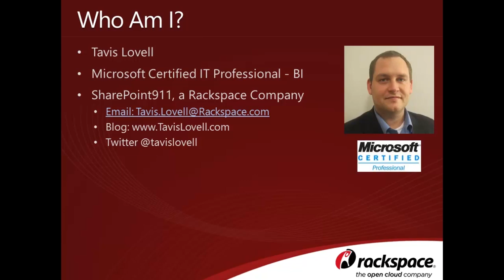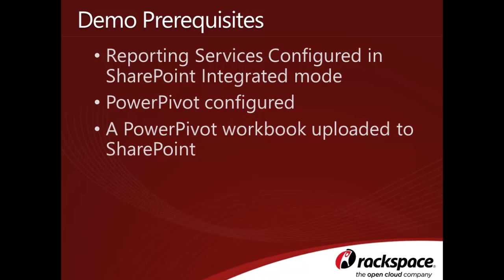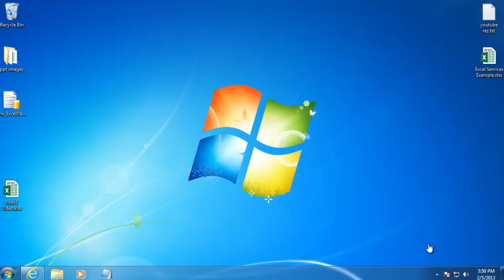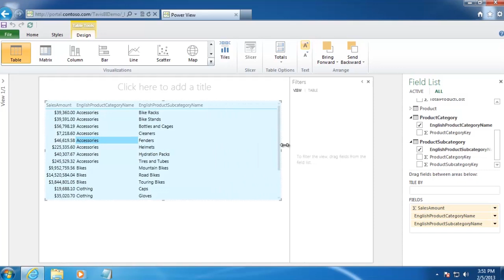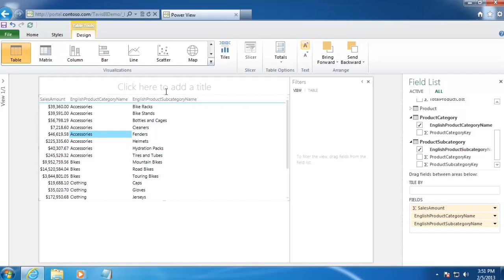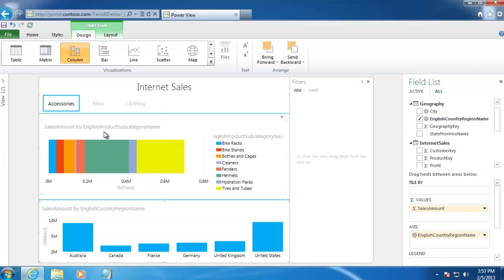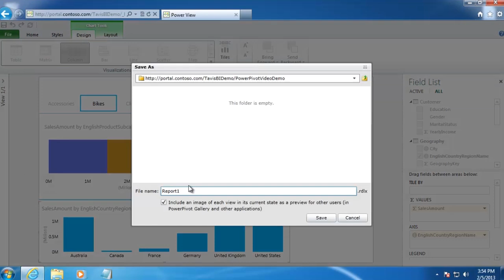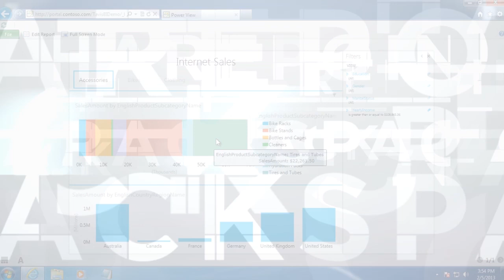BI Tools: Power View in SharePoint 2013 (Tutorial)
In this demo, Tavis Lovell (a member of the Business Solutions team at Rackspace) covers the basics of Power View in SharePoint 2013. For more information on our Business Solutions and Business Intelligence offerings,

If you'd like more training from Tavis and others, go